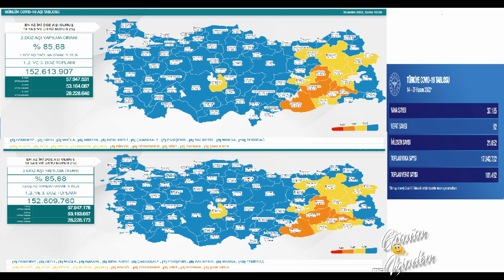Son dakika: 30 Aralık Bugünkü vaka sayısı | Korona virüs vaka sayıları tablosu | Günlük vaka sayısı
Bugünkü vaka sayısı 30 Aralık ve 29 Aralık 2022 Türkiye Korona Virüs Tablosu Karşılaştırmaması 30 Aralık vakan Sayısı. Günlük vaka sayısı Fahrettin Koca Bugünkü test sayısı. Bugünkü Hasta sayısı 30 Aralık vaka sayısı 30 Aralık vaka, 30 Aralık vaka

30 Aralık 2022 koronavirüs tablosu güncel koronavirüs tablosu son dakika güncel koronavirüs vaka tablosu 30 Aralık 2022 güncel koronavirüs tablosu 30 Aralık güncel koronavirüs tablosu güncel koronavirüs tablosu açıklandı bugünkü koronavirüs tablosu açıklandı bugünkü güncel koronovirüs rakamları Fahrettin koca güncel koronavirüs verilerini açıkladı test sayısı bugünkü test sayısı bugünkü koronavirüs test sayısı bugün kaç kişiye koronavirüs testi yapıldı koronavirüs test sayısı arttı toplam koronavirüs test sayısı toplam test sayısı toplam kaç kişiye koronavirüs testi yapıldı? vaka vakar ne demek? vaka sayısı bugünkü vaka sayısı bugünkü vaka sayısı ne kadar? bugün kaç kişi koronavirüse yakalandı toplam vaka sayısı toplam vaka sayısı kaç son 2 saatte kaç kişi koronavirüse yakalandı